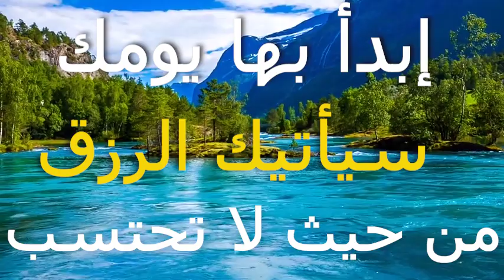ابدأ يومك بهذه الآية/بصوت الشيخ سعد العتيق/الهدي النبوي ١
الصلاه الابراهيمية معجزات و كرامات